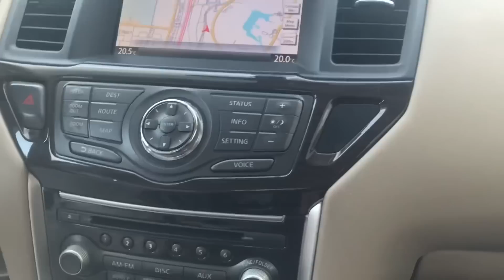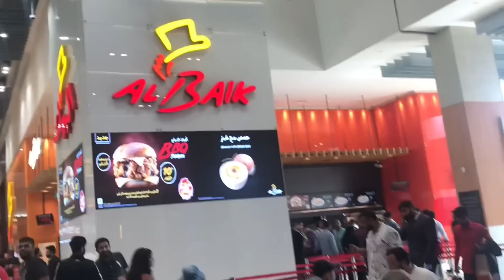Ayesha ne apne bhaion pe bht zulm kiya 😃 | Tandoori chicken, samosey | Pakistani Vlogger in dubai